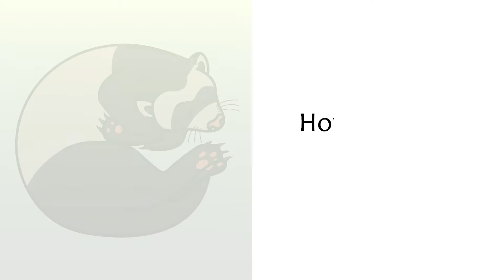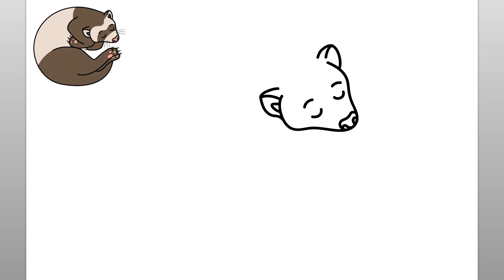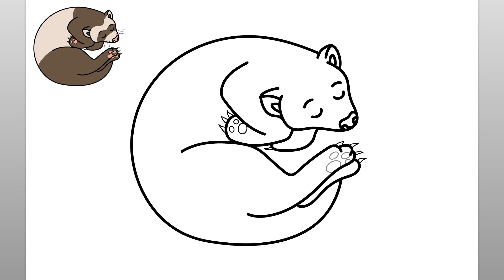How To Draw A Ferret (Easy Drawing Tutorial)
Learn how to draw a Ferret with this easy drawing tutorial. This fun video is easy to follow along and draw while watching the simple steps of this Ferret drawing. The Ferret is curled up and sleeping for this Ferret drawing tutorial.

When I begin any drawing, I make sure I have all of my drawing supplies readily available. For this follow along drawing lesson, I recommend either a pencil or marker to draw the simple lines of the How To Draw a Ferret drawing. You will see that the step by step easy instructions in this video are intuitive, fun, and easy to follow. Please feel free to pause the video at any point if you need more time to draw the Ferret drawing. Thank you for stopping by and watching this video. This channel is ideal to help teach kids to draw and is a great learning channel for children who are just beginning to learn to draw. Have a great day!